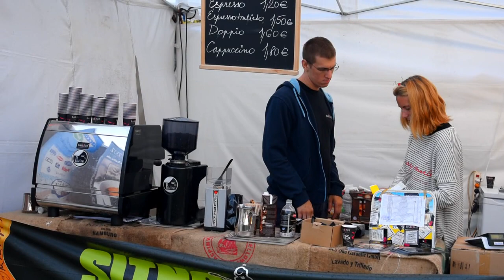Sitno Blues 2017 - diváci a atmosféra festivalu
Takto sme Vás videli my na Sitno Blues 2017.